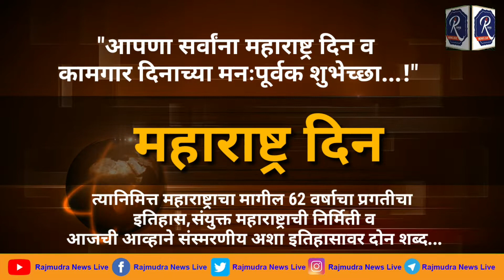दिनमुद्रा: आज १ मे महाराष्ट्र दिन व कामगार दिनाच्या सर्व महाराष्ट्रातील जनतेला मनःपूर्वक शुभेच्छा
"आपणा सर्वांना महाराष्ट्र दिन व कामगार दिनाच्या मनःपूर्वक शुभेच्छा...!"

1 मे महाराष्ट्र दिन, त्यानिमित्त महाराष्ट्राचा मागील 62 वर्षाचा  प्रगतीचा इतिहास, संयुक्त महाराष्ट्राची निर्मिती व आजची आव्हाने

आज 1मे महाराष्ट्र दिन व आंतर राष्ट्रीय कामगार दिन, त्यानिमित्त महाराष्ट्राच्या मागील 61 वर्षाचा संस्मरणीय अशा इतिहासावर दोन शब्द...
महाराष्ट्र दिनाच्या हार्दिक शुभेच्छा!!